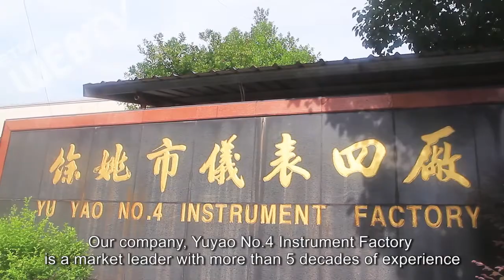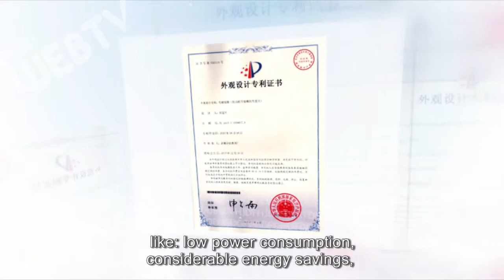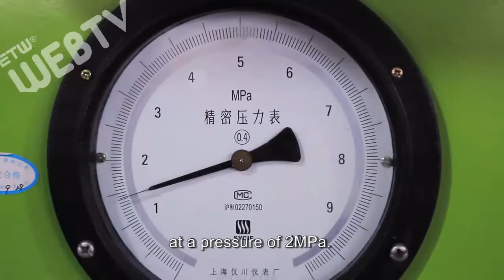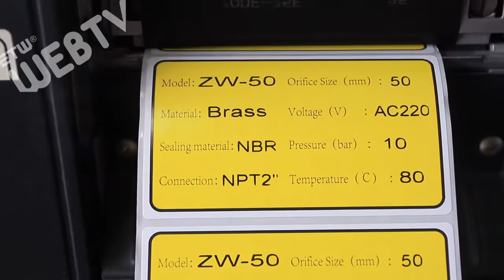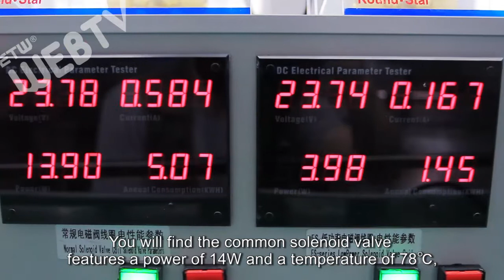Solenoid Factory Introduction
Founded in 1965, Yuyao No.4 Instrument Factory has been a professional manufacturer of solenoid valves and has enjoyed an excellent reputation through the past more than 40 years in China. With the introduction of foreign cutting-edge technology, and the sustained innovation and self-improving, the company has mastered the key technology and is keeping pioneer position in the field of fluid solenoid valve .

The company is certified by the ISO9001:2000 and the GJB9001A-2001 quality system, has the approval to manufacture explosion-proof and marine products, many products have passed the CE、ROHS、FDA、ACS、UL certificates etc. international certifications. The company participated in drafting the national safety standards for GB30439.6—2014 solenoid valve , and is authorized to manufacture customized solenoid valves for the military products.

The company is equipped with superior production machines, advanced process flows, complete testing systems; the products have sophisticated structure, reliable performance, fine outlook and reasonable price, covering over 40 series and 3000 specifications, having been exported to more than twenty countries and areas, such as USA, France, UK, Germany, Italy, Australia, Russia, Taiwan, and the middle east countries etc., and our distributors spread all over the whole country.

The company owns high quality staff and professional R&D group, with strict and innovative attitude, we can customize products to cater specific requirements of customers, and provide fast-response after-sale support. We persist in “customer-first, integrity, human-oriented, excellence”, offering satisfied products and service to the customers on-promise, enhancing the “Round Star” brand.

Sincerely welcome to visit our company, looking forward to having a nice cooperation and common development.

Puritech are the distributors for us.

Best Regards
Terence Naidoo
Managing Director
TSK Marketing CC t/a Puritech Water Systems
46 Landmarks Avenue, Samrand Business Park, CenturionT: 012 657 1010